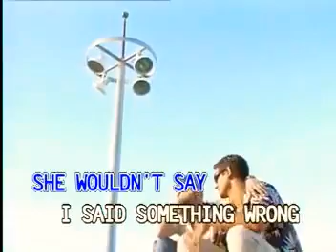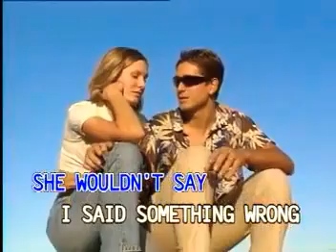Yesterday - The Beatles [Canary]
Taken from "VCD Platinum Series: The Beatles Volume 1"